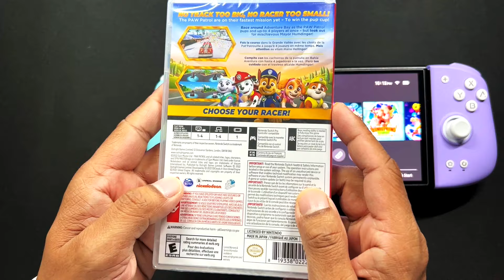Unboxing - Paw Patrol Grand Prix | Nintendo Switch | Gameplay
Game: Paw Patrol Grand Prix